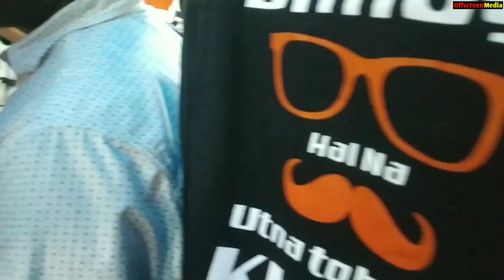kolkata New Market Kurti Collection XL @200 XXL @250 | Esplanade Market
Kolkata New Market Kurti Collection XL kurti price 200,XXL kurti price 250. Here you get latest design kurti collection. Huge kurti collection available here. So, I will show you kurti collection entire new market street shop, Esplanade Kolkata.
*Note - Be sure to check the price of the items before shopping at New market street shop.*
The New Market, known as Hogg Market, is a market in Kolkata situated on Lindsay Street, the entire shopping area is often known as "New Market".

আপনার Manufacturing অথবা  হোলসেল ব্যবসা থাকলে এবং OffscreenMedia channel এ ভিডিও দিতে চাইলে আমাকে Email করুণ কোম্পানি Details লিখে।

.VIDEO DECLAIMER.

  Puja Sutradhar